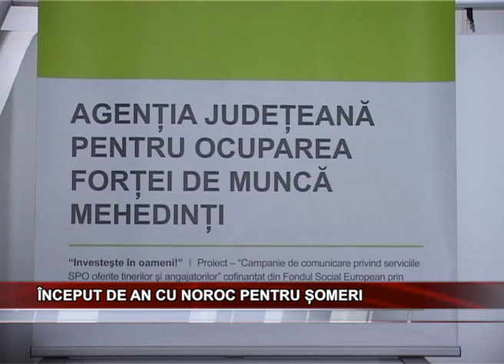INCEPUT DE AN CU NOROC PENTRU SOMERI